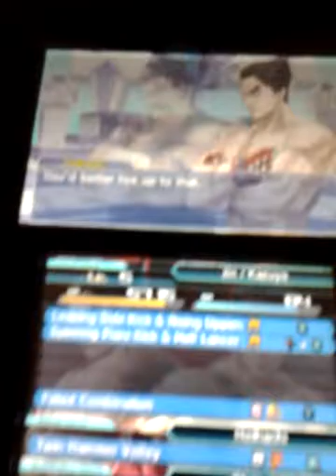Project X Zone 2 Chapter 4 Walkthrough part 7